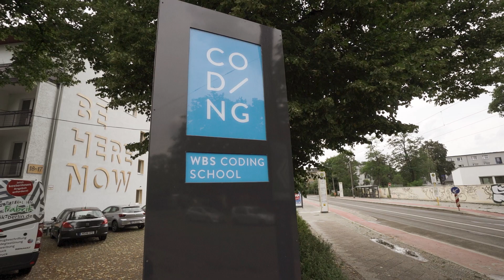This is WBS CODING SCHOOL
We aim to inspire. We want you to stay one step ahead of a world that’s constantly evolving. And that’s why we have crafted cutting-edge courses in Web Development, geared to shaping tomorrow’s top coding talents and meeting the demands of the booming tech market.

Join one of our unique hybrid coding bootcamps and learn to code. Start a new career and become a sought-after developer!